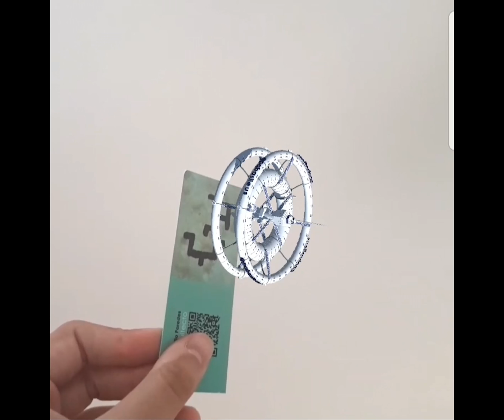pqbasileus in a space odyssey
Made by Aumentaty system
Augmented reality in business card